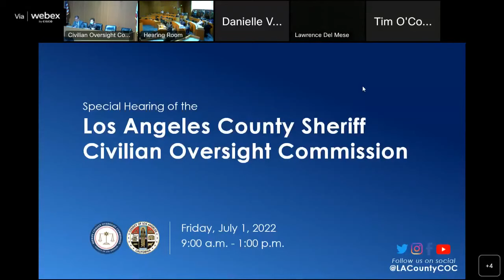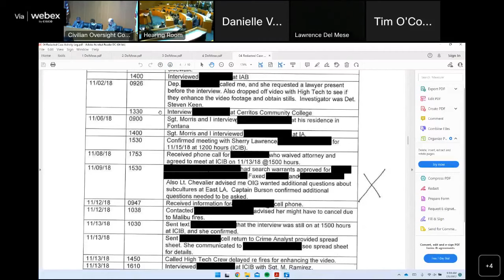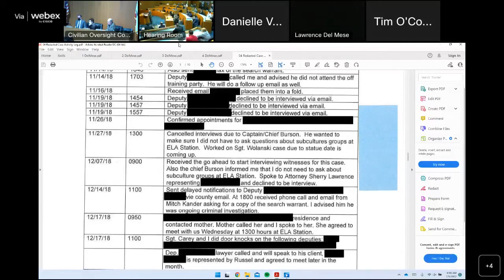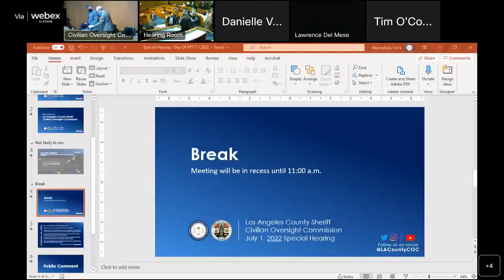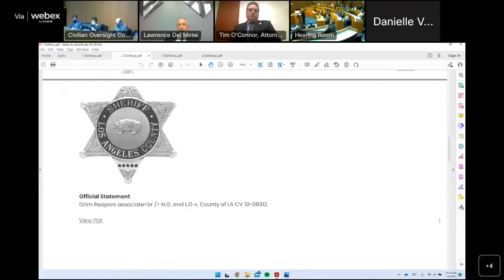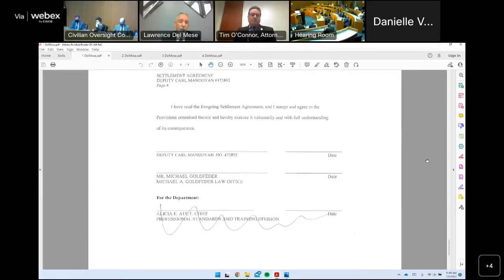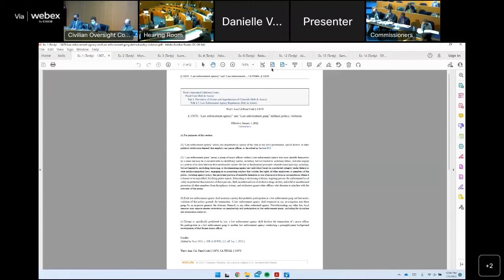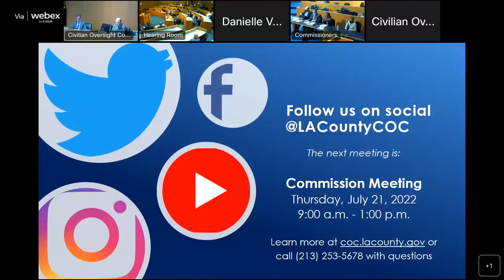Special Hearing on Deputy Gangs in the Los Angeles County Sheriff's Department, July 1, 2022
Special Hearing on Deputy Gangs within the Los Angeles County Sheriff's Department.

Witness testimony by:
- Retired LASD Chief Matthew Burson
- Retired LASD Chief of Staff Lawrence Del Mese
- LASD Chief April Tardy

Counsel:
- Bert Deixler from Kendall Brill & Kelly LLP
- William Forman from Winston & Strawn LLP
- Sarah E. Moses from Manatt, Phelps & Phillips, LLP